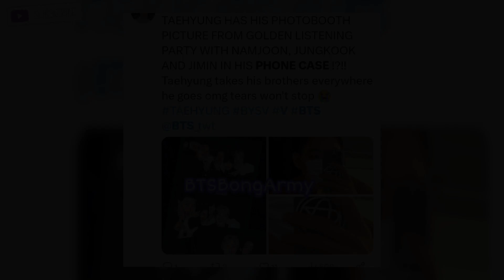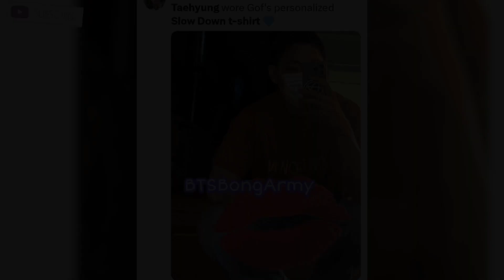BTS Vkook PHOTO on V Fone taekook BTS Bangla News Update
my quiries :
Jikook military
Bts bangla
Bts updates
Jungkook news
Jimin in military
Jhope news
Bong army
Bts bong army
Bts news
Bts updates 2024 today
Jikook updates
Jimin news today
Jungkook update
Military bts
Suga military
Bts v news
Bts v new update
Bts update
Bts update 2024 today
Bts millitary update
Bts millitary photo
Bts military
Bts Bengal
Bts bangla news
V bts newz
Suga military
Military bts
V in military
V in the military
Taehyung news
Jungkook military service
Jungkook military news
Jungkook military
Jk military
Jin military
Jimin update today
Jimin military
Jimin in military
Jhope news
Bts v news
Bts update
Bts millitary update
bts news
bts news today
bts news in hindi
bts news in bangla
bts news bangla
bts news today 2024
bts news in bengali
bts news in india
bts news today in hindi
bts news channel
bts news 2024
bts news in bangladesh channel
bts news in bangladesh
bts new vlog
bts news
bts news in la behind mission eng sub
bts new bangla funny dubbing
bts new bangla ff
bts new butter song
bts new bangla funny video
bts news bangla
bts news bangla somoy tv
bts news bangladesh
bts new news bangla
bts v news bangla
bts news today bangla
bts military service news bangla
bts kpop news bangla
bts news today 2023 bangla
bts bangla news
bts bangladesh news
bts bengali news
bts fan bangladesh news
bts v new news bangla
bts update bangla
bts new update bangla
bts updates 2023 today
bts updates today
bts updates in tamil
bts updates 2023 today in hindi
bts updates 2023 today tamil
bts updates 2023
bts updates in hindi
bts updates malayalam
bts updates channel
bts updates
bts updates today
bts update 2023
bts update in hindi
bts update bangla
bts binder update
bts and blackpink update 2023
bts photocard binder update
bts and blackpink update
bts v birthday update 2023
bts rm birthday date 2023
bereal bts update
bts update news
bts bangla Update
bts update in bangla
bts bangla news
bts bangla Khabar
bts new military update
bts Taehyung new military update
bts v new military update
bts Taehyung new military pics
Bts jimin
Bts jungkook
Jikook
Jikook in millitary
Jimin jungkook in millitary
Jungkook jimin in millitary
Jin
Jin with jikook
Jin with jimin jungkook
Jin millitary
Jin millitary update
Jikook
Jikook millitary
Jikook millitary update
Jimin
Jimin millitary update
Jungkook military
Jungkook millitary update
Bts jk
Jimin and jungkook
Jungkook and jimin
Bts jungkook
Bts millitary
Bts millitary update
BTS Bangla Update
BTS V Military new  update
 Bts millitary ceremony
Bts v millitary
Taehyung millitary
Bts v millitary update
Rm millitary
Rm millitary update
Rm and bts v
Taehyung and rm
BTSBongArmy
bts
Kpop